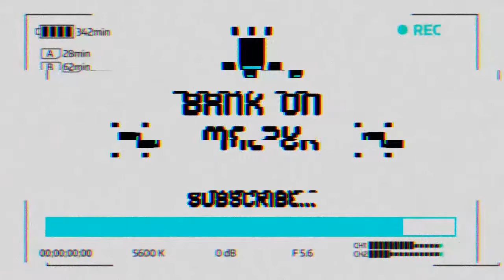NBA 2K20 Create A Legend EP.2 | It All Comes Down To This!